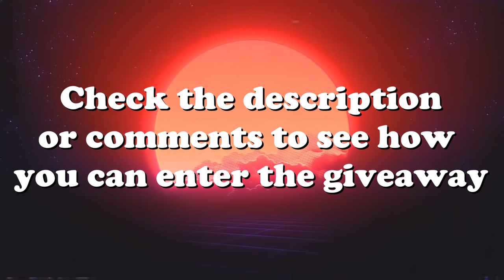Bomber Crash Landings, Dedicated AI & More! V107 | IL-2 Sturmovik Flight Sim Crashes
Hey you there! Want to win a copy of IL-2 Battle of Stalingrad? Check the comments or the description of this video to see how you can enter!